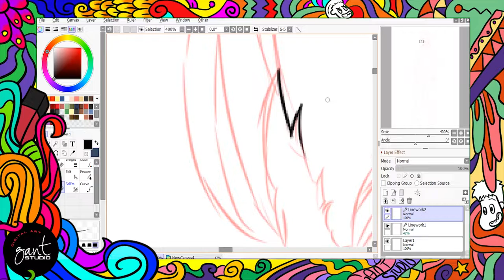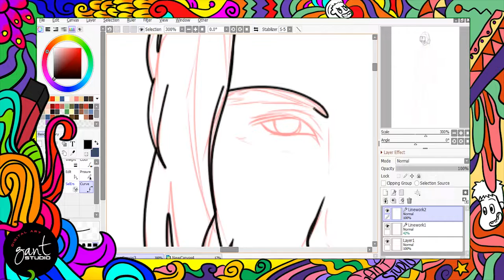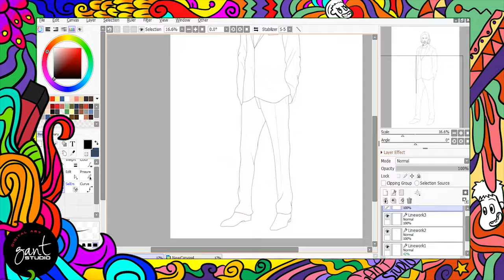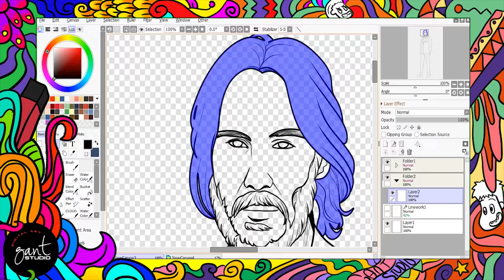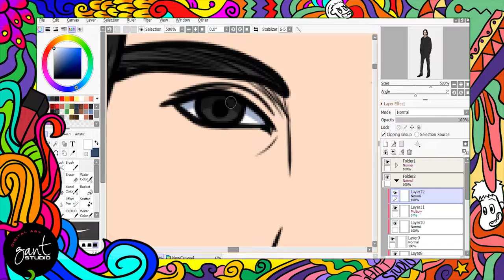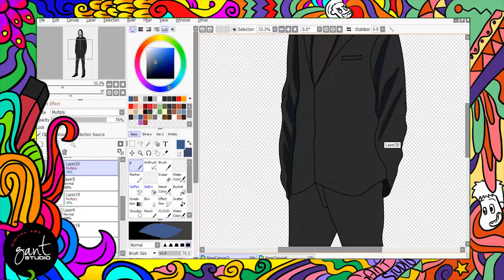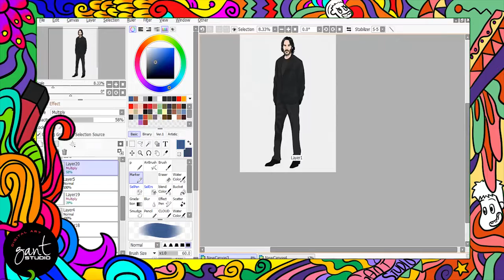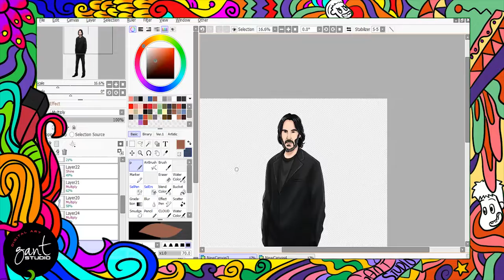How to Keanu Reeves Turning Into Cartoon Version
Welcome to GANT STUDIO Channel - Cartoon Your Self With Us

is the best price for special Anime Gift Ideas Portrait

Watch now How to Keanu Reeves Turning Into Cartoon Version only at @gantstudio4569 channel